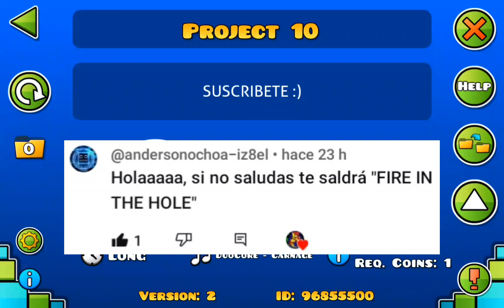Día 256 colocando 10 objetos hasta crear un nivel